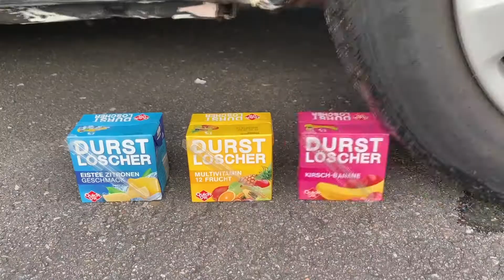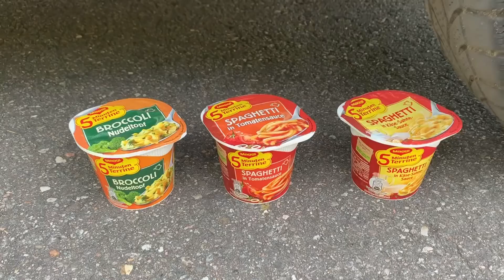EXPERIMENT: Car vs Water Balloons - Crushing Crunchy & Soft Things by Car!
Crushing Crunchy & Soft Things by Car!  Car vs Water Balloons